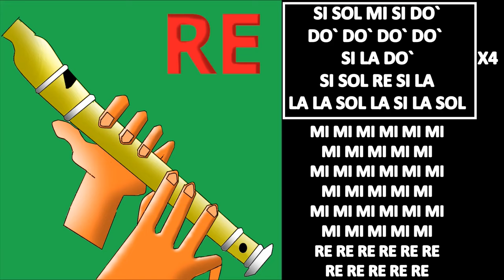Qatar 2022 Hayya hayya, flauta dulce fácil, tutorial animación, easy flute recorder, Better Together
NOTAS: SI SOL MI SI DO`
DO` DO` DO` DO` SI LA DO`
SI SOL RE SI LA
LA LA SOL LA SI LA SOL

SI SOL MI SI DO`

MI MI MI MI MI MI
MI MI MI MI MI

RE RE RE RE RE RE
RE RE RE RE RE